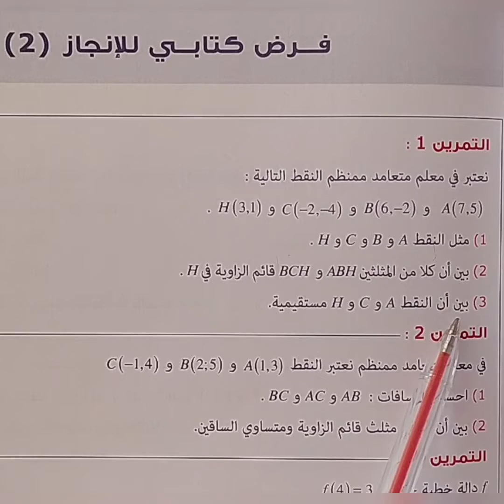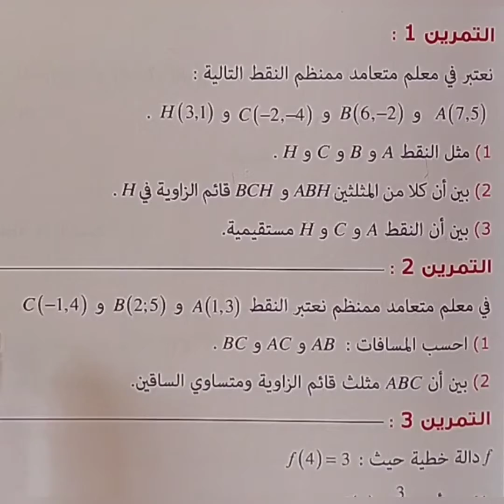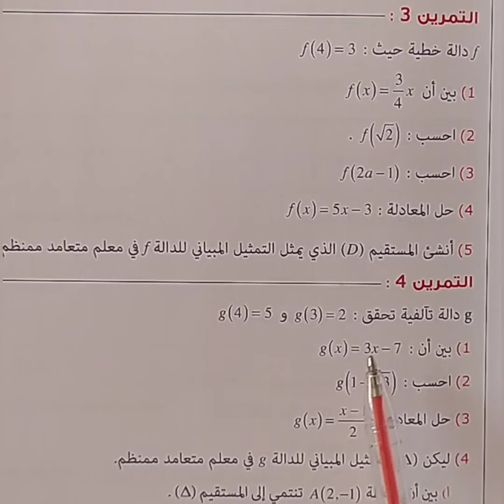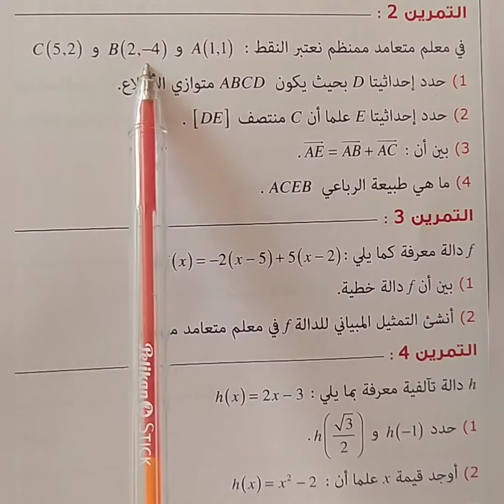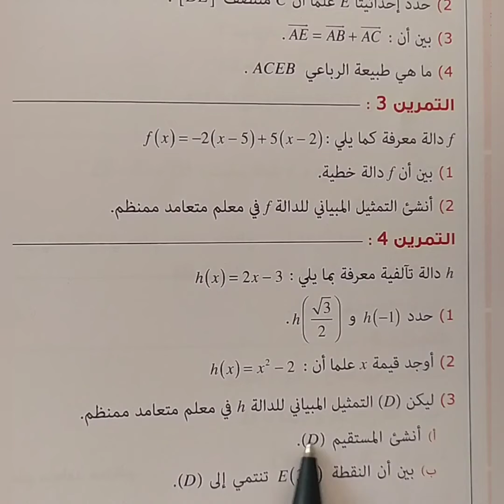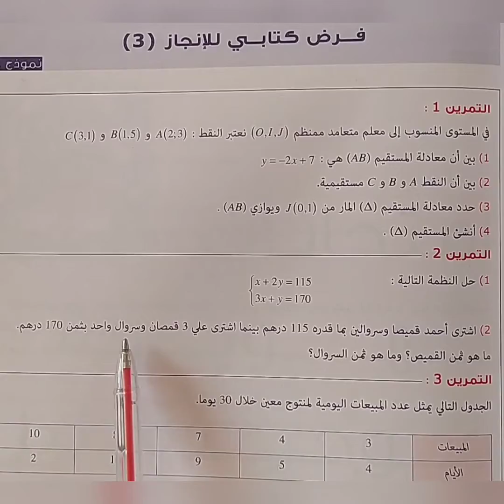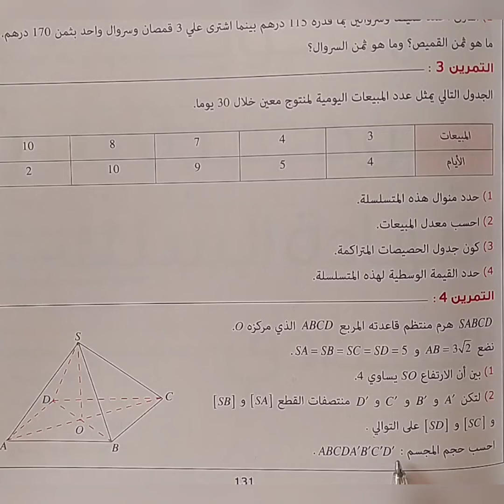المفيد في الرياضيات للمستوى الثالثة اعدادي الفرض الثاني للفصل الدراسي الثاني 2022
الرياضيات للمستوى الثالثة اعدادي الفرض الثاني للفصل الدراسي الثاني المفيد في الرياضيات .
المفيد في الرياضيات للمستوى الثالثة اعدادي الفرض الثاني للفصل الدراسي الثاني .
التخطيط في الرياضيات للمستوى الثالثة اعدادي الفرض الثاني للفصل الدراسي الثاني.
الرياضيات للمستوى الثالثة اعدادي الفرض الثاني للفصل الدراسي الثاني التخطيط في الرياضيات.